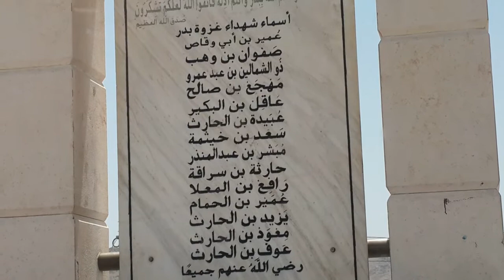Rahat Extensive Ziarats of Badr in Saudi Arabia Aug 2014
Lectures & Bayaans in Makka & Madina.
Professional Guides on Ziarats in Makka & Madina.
Extended Ziyarats available on DEMAND.

RahatTravelsofIndia - India's Largest Umrah Group of Companies

Hajj and Umrah Travel for us is a noble service in which we aim to offer the best possible advice and assistance, making us unique from other tour operators.